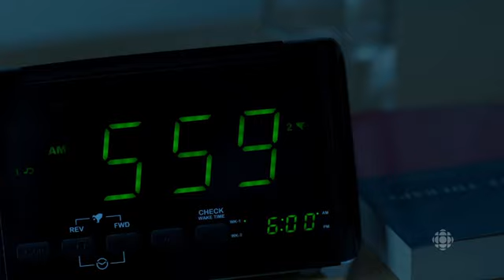Michael Every Day Episode 1 Squirrels